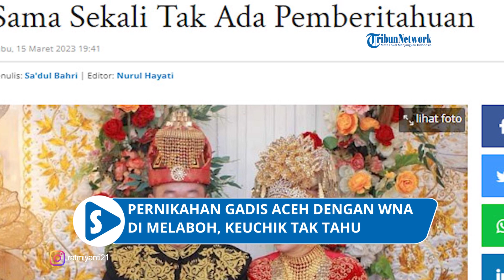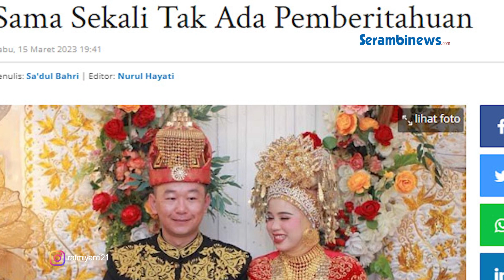Pernikahan Gadis Aceh dengan WNA di Meulaboh Tanpa Sepengetahuan Perangkat Desa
SERAMBINEWS.COM, MEULABOH - Pernikahan seorang Warga Negara Asing (WNA) berkebangsaan Republik Rakyat China, Feng Guoming (37) dengan gadis Aceh di Gampong Lapang, Kecamatan Johan Pahlawan, Kabupaten Aceh Barat diklaim tanpa sepengetahuan aparatur desa setempat.

Feng Guoming yang kini telah memeluk Agama Islam berganti nama menjadi Muhammad Ilha. Ia mempersunting Ratmi Yanti (20) yang berlangsung pada, Senin (13/3/2023). Keduanya dinikahkan langsung oleh Tgk Muhammad Yasin yang disaksikan oleh  Thk A Mukhtar Harib MA dan Tgk Syuhada setelah diberikan wakilah oleh adik kandung wanita, yakni Aulia Rahmad.

Keuchik Gampong Lapang, Kecamatan Johan Pahlawan, Said Zul’asfi kepada wartawan, Rabu (15/3/2023) mengatakan, bahwa  pihaknya mengetahui pernikahan warga asing tersebut setelah beredarnya isu bahwa WNA asal Cina telah mempersunting dara Aceh dan telah melangsungkan akad nikah di Gampong Lapang.

Terkait kabar tersebut, aparat Gampong Lapang langsung mendatangi rumah tempat tinggal mempelai wanita di desanya. Setelah banyak pihak mempertanyakan prosesi pernikahan tersebut dan ternyata kabar tersebut benar adanya.